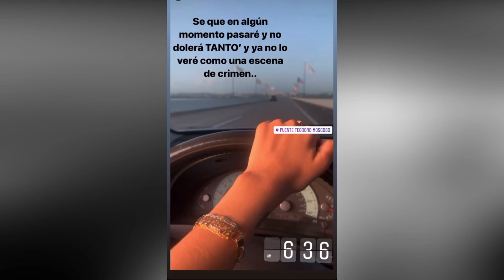Que piensa la Hermana de Keishla Rodriguez cada vez que pasa por el Puente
SI DESEAS APYARME EN LA MEMBRESIA DEL CANAL ESTE ES EL ENLACE